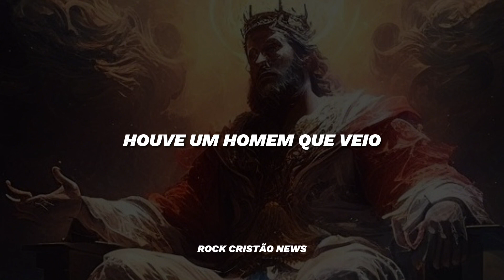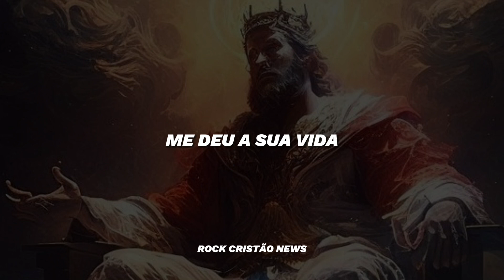Stryper - More Than A Man (Legendado/Tradução)